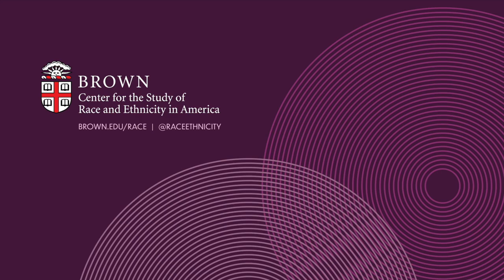Pass the Mic: New Directions in Poetics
Pass the Mic showcases the work of poets at Brown as they grapple with broad questions of race, ethnicity, indigeneity, identity, and experience in their writing. Poets will read their work, discuss their creative processes, and think through poetics as a transformative site for expression.

Panelists:

Enongo Lumumba-Kasongo, David S. Josephson Assistant Professor of Music

Erica Hunt, Bonderman Associate Professor of the Practice of Literary Arts

Mary-Kim Arnold, Assistant Dean for Equity & Inclusion in Teaching and Learning, Vermont College of Fine Arts

Matthew Shenoda, Professor and Chair, Department of Literary Arts

This event was moderated by Lisa Biggs, John Atwater and Diana Nelson Assistant Professor of the Arts and Africana Studies.

Keep in touch with the Center via our newsletter or on Twitter @raceethnicity.